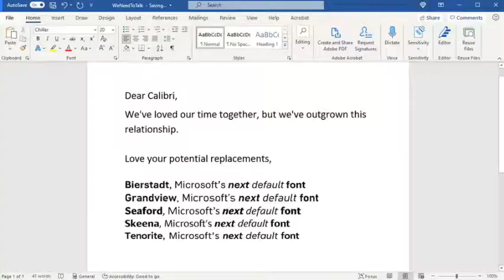TechNews - Covid19, redmi10s, wonderwoman, Pubgindia, realme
#1 - Covid-19 Registration Started for 18 years to 44 years age group people
#2 - Redmi 10S soon launched in india
#3 - Wonder woman 1984 soon launched in india
#4 - Microsoft working in change his font
#5 - Realme Watch 2 Launched in India
#5 - pubg teases his trailer